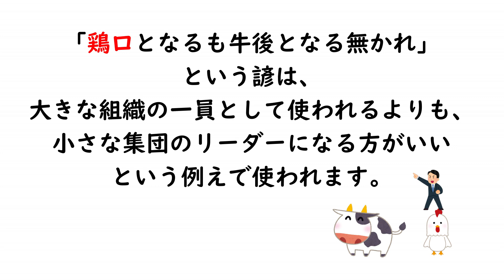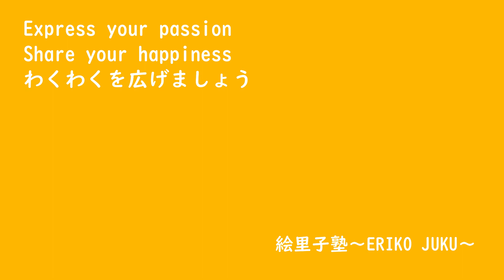上級日本語レッスン JLPT N1 漢字 「鶏」 Advanced Japanese Kanji Lesson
JLPT N1レベルの漢字「鶏」を紹介しています。
質問などは下のコメント欄に書いてくださいね。

＊＊＊動画の中の語彙＊＊＊
世話（せわ）をする： take care, look after, provide care for
思（おも）いやり：thoughtfulness, consideration, compassion, pity
命（いのち）：life
学ぶ（まなぶ）：acquire, learn, study
消費者（しょうひしゃ）：consumer
養鶏所（ようけいじょ）：poultry-farm
鶏卵（けいらん）：hen’s egg, egg, chicken egg
諺（ことわざ）：proverb, saying

＊＊＊Book an Online Lesson ＊＊＊
レッスン予約はこちらから

Eriko juku is a community for Japanese speaker and learners.
We can talk and share interesting things in Japanese.
We have fun chat meeting "Eriko Cafe" or "Eriko Juku Study group" every month.
You can make new friends through Eriko Juku!
Eriko Juku also provide Japanese online lesson and international event.

絵里子塾～ERIKO JUKU～では、
日本語教育や国際交流を通じて情熱を表現して形に変えるお手伝いをしています。
日本語教師のお仕事に興味がある方は、
是非ウェブサイトをご覧ください。

動画オンラインコース、プライベートオンラインコースがあります。